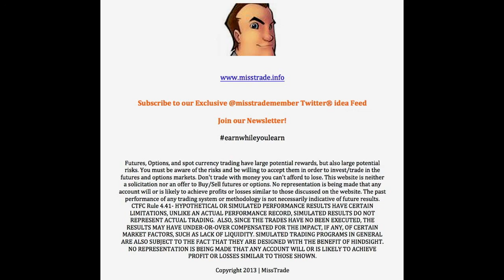Stay Away from Unusual Drama in your Trading Life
Trade Less, Earn More